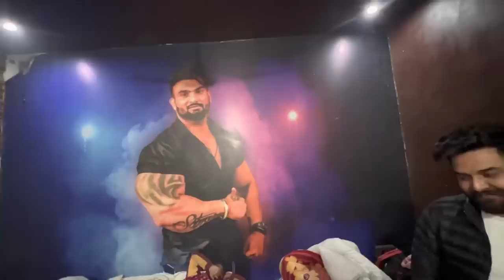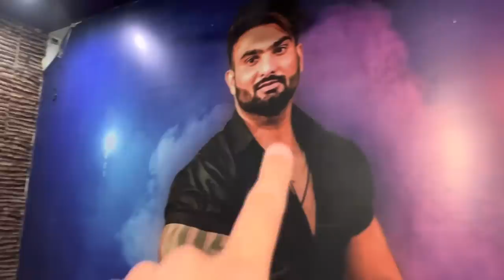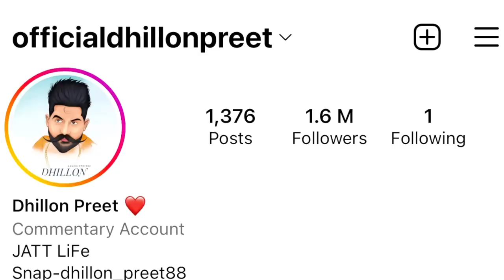Z black krti endeavour ajj | pind vla yr | sham nu lyi mehfil | dhillonpreet vlog